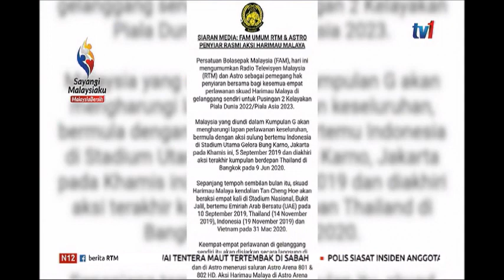N12-RTM PEGANG HAK PENYIAR BERSAMA KELAYAKAN PIALA DUNIA 2022/PIALA ASIA 2023 [5 SEPT 2019]